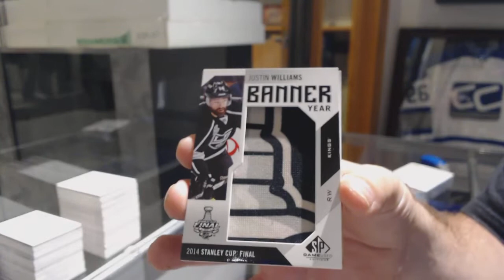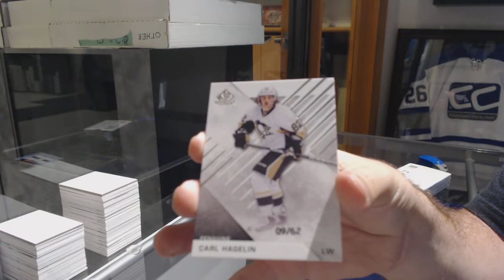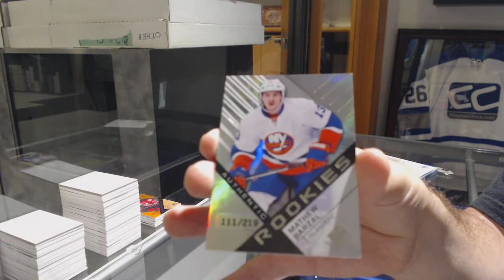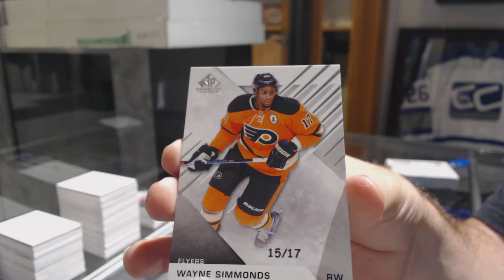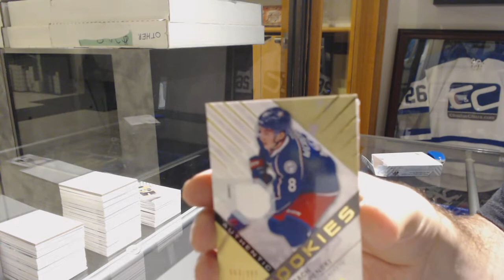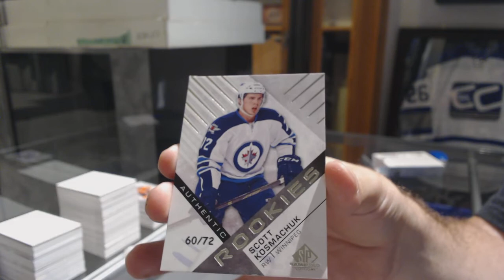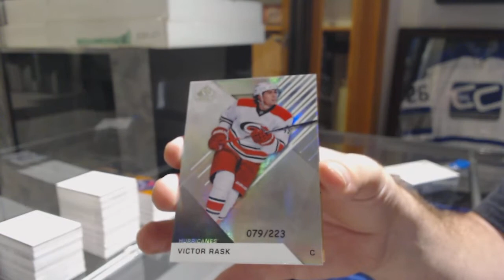16-17 Upper Deck SP Game Used Hockey 5 Box Break - C&C GB #9562